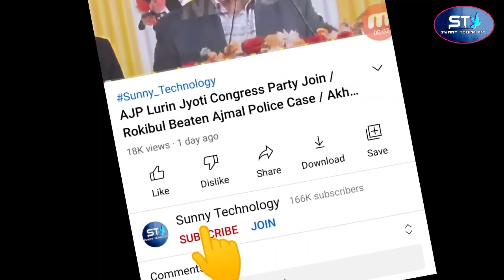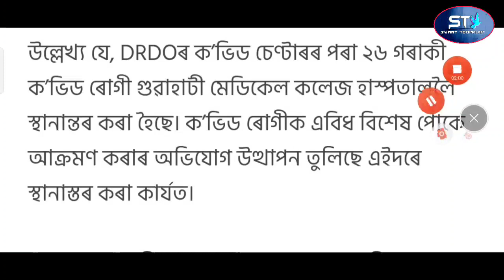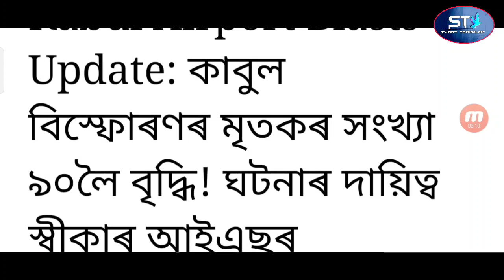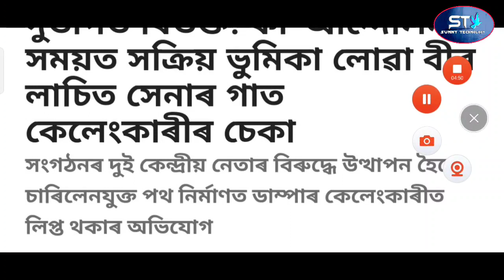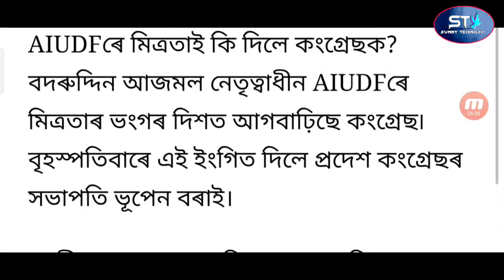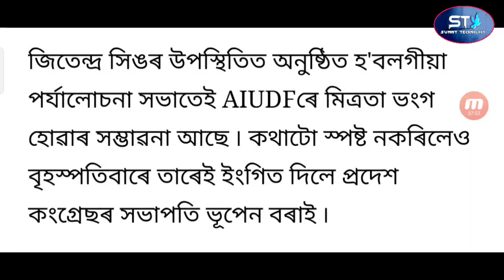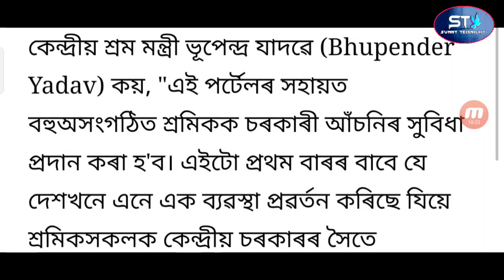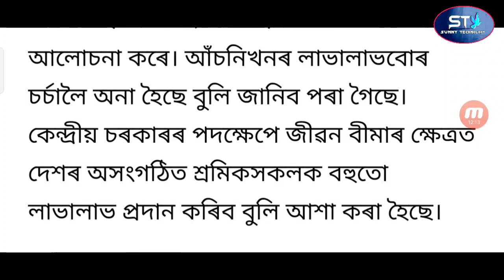Assam All Labour Will Get Free Rs 5000 / Car Bus Rent 50% Increase / Big Firing 90 People Dat